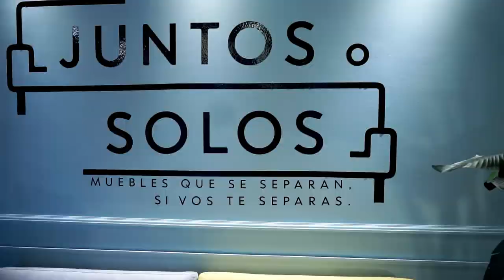FC hogar&deco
En el marco de una recientemente renovación en su impactante showroom de Hudson, FC hogar&deco - la marca joven y de vanguardia, idea y propiedad de la prestigiosa Fontenla-, sigue creciendo e innovando.
Venta on line
Local: Au Bs As-La Plata Km 30, Hudson